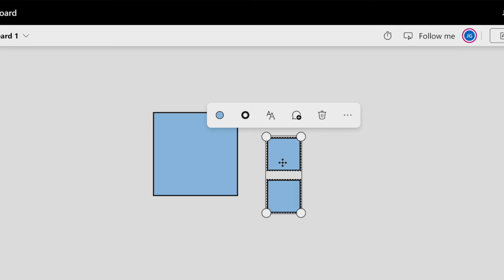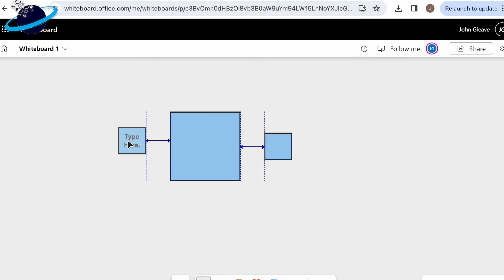How to Use the NEW Line Anchors in Microsoft Whiteboard!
Microsoft recently updated Whiteboard to include "Connectors," designed to help users align and position objects. The connectors are not permanent lines, and are only visible while dragging objects on the whiteboard, making it much easier to align and gauge the distance between objects.